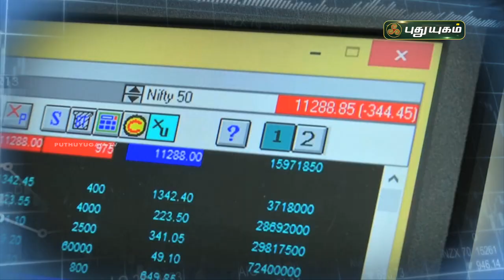மகளிர் தின சிறப்பு பிசினஸ் டைரி | Business Diary | Promo | PuthuYugamTV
வல்லுநர்களின் வழிகாட்டுதல், திறனை மேம்படுத்தலாம், திறமை பழகலாம். பிசினஸ் டைரி .

திங்கள் முதல் வெள்ளி வரை பிற்பகல் 12 மணிக்கு, நமது புதுயுகம் தொலைக்காட்சியில்.